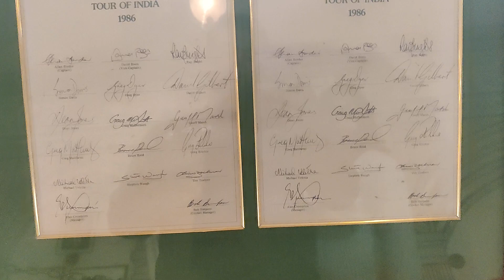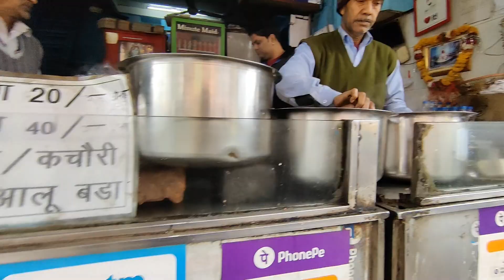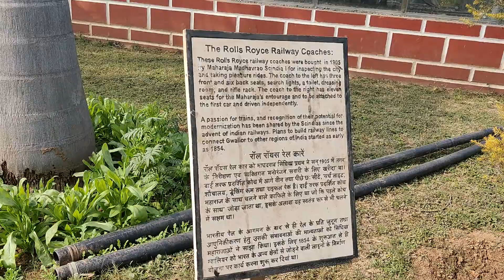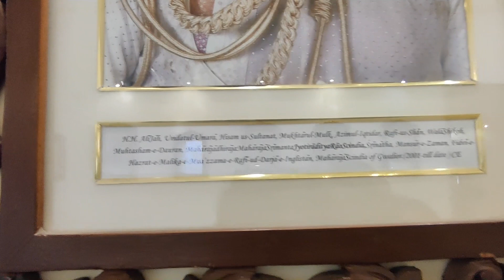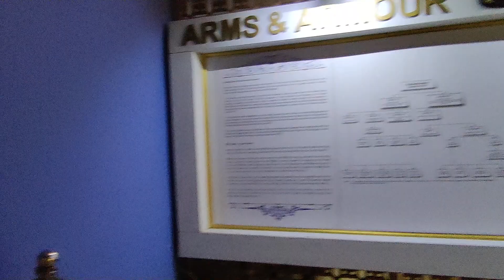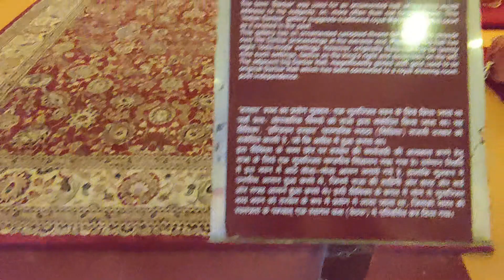Gwalior Food Tour | Gwalior Palace | Gwalior Jhansi Trip Episode 2